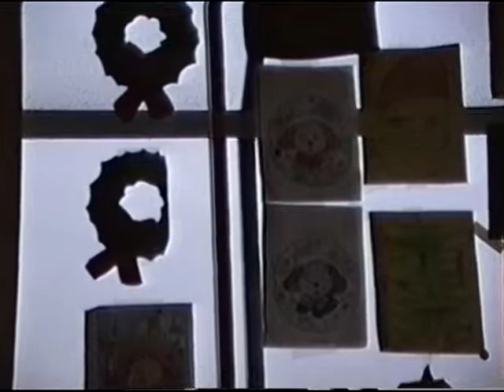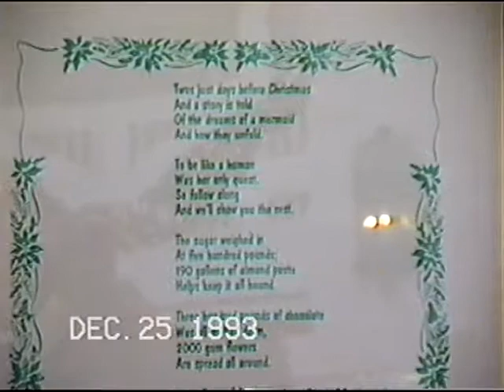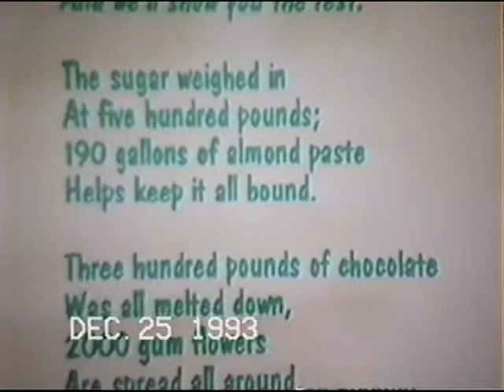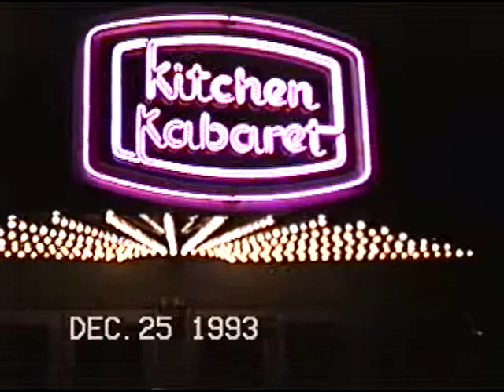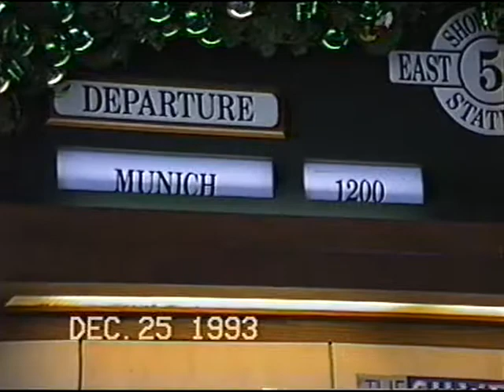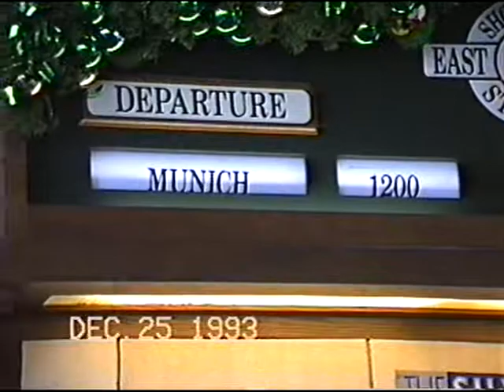1993 Disney Christmas day